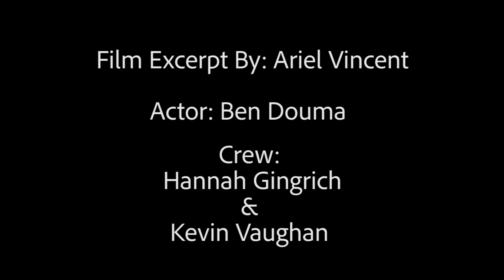Short Film Teaser - The Bathroom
This is a very, very short selection from my upcoming short film.